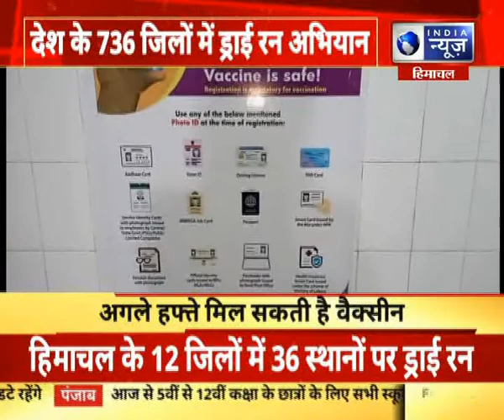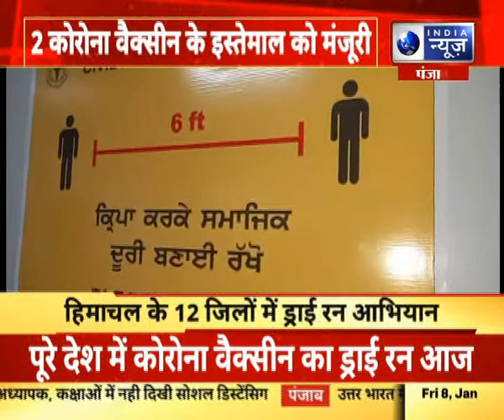Corona Vaccine Dry Run LIVE Updates :देश भर के 736 जिलों में चल रहा टीकाकरण का पूर्वाभ्यास